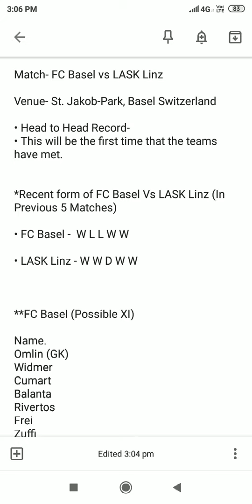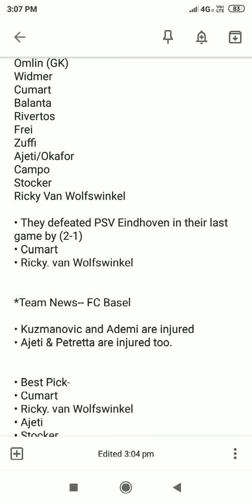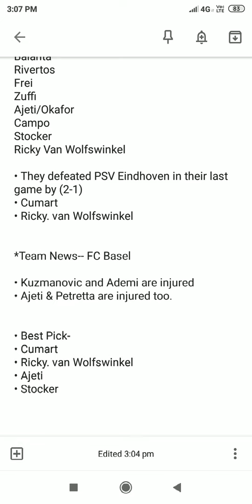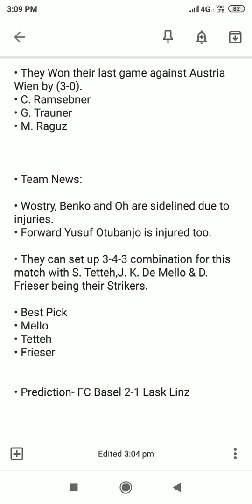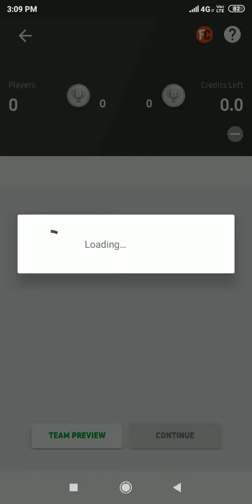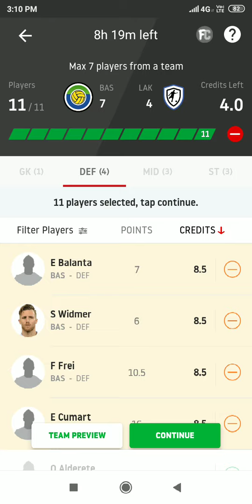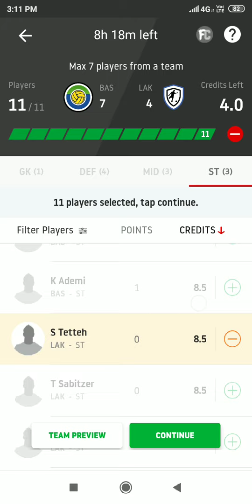BAS vs LAK | UEFA Champions Leauge Qualifiers | FC Basel vs Lask Linz | Dream11 Team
dream11 team